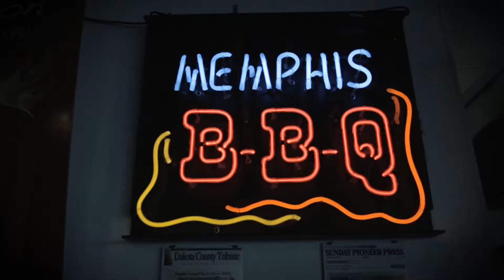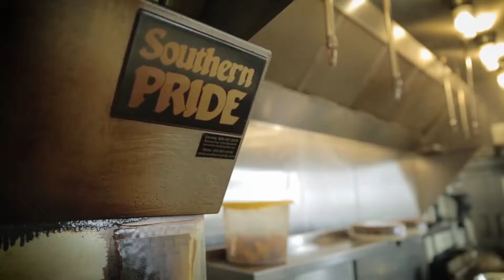Rack Shack BBQ We Love To Talk About Barbeque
The Maker Series Rack Shack Barbeque Story. Elliott Ashwell and Keith Hittner Sr talk about the Rack Shack and their way of doing authentic Memphis Barbeque.